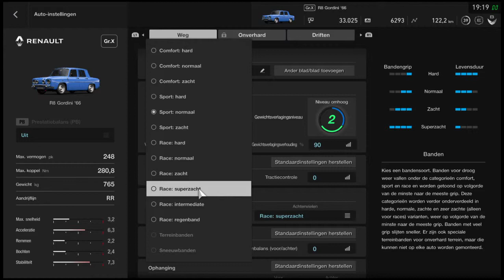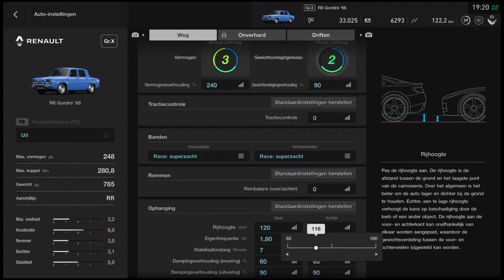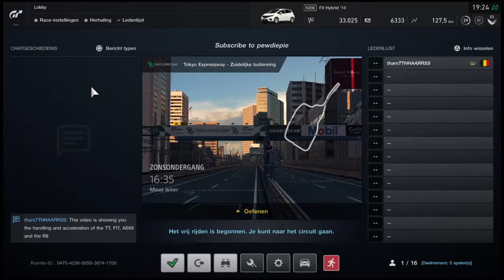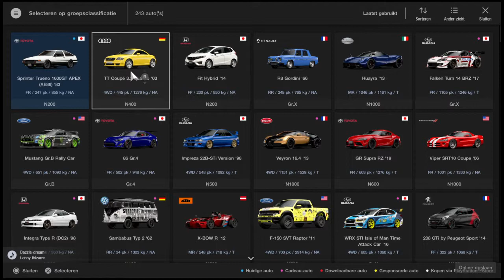Gran Turismo™SPORT : Testing the new cars(Not the porsche)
In This video im showing you the new cars apart of the porsche cause im poor